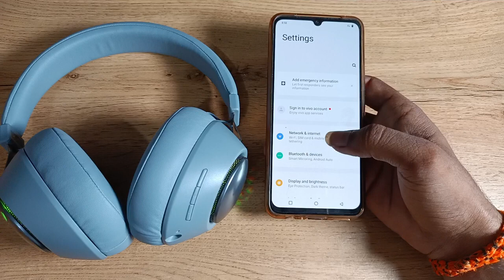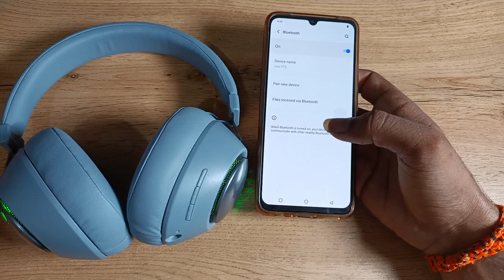How to unpair Bluetooth Headphone in vivo v20 se, Bluetooth headphone kaise unpair kare 1